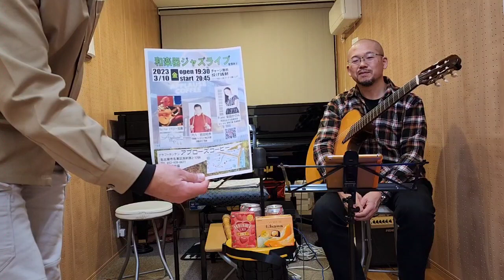2023/2/24ソラノート金曜gig